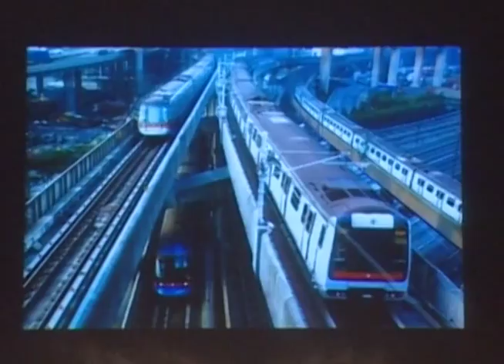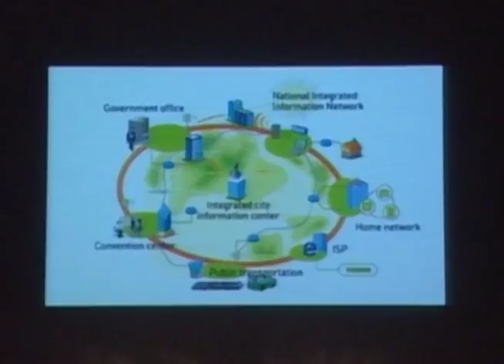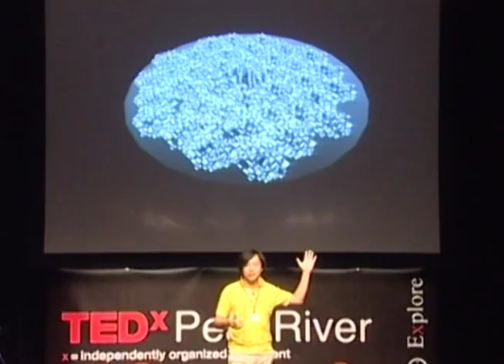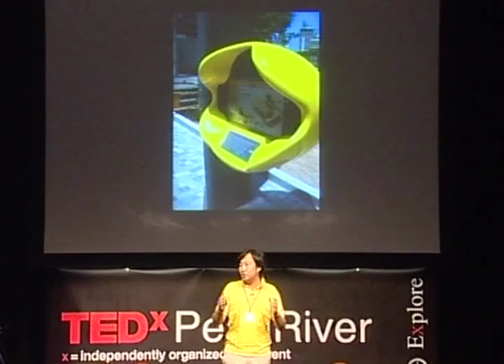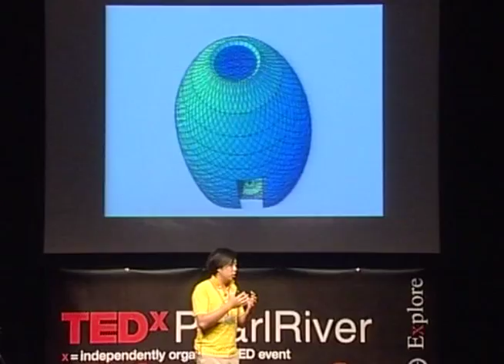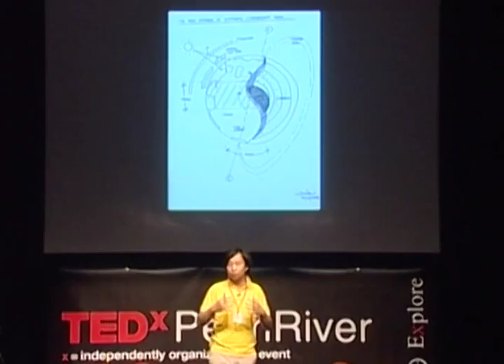Cybertecture: James Law at TEDxPearlRiver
Widely respected as a modern visionary, James Law has won numerous international awards on architectural design and leadership, highlighted by the achievements of Young Global Leaders in World Economic Forum and CNBC International Architecture Awards during 2009. Accredited by coining the notion of Cybertecture, James Law is the Chief Cybertect who leads the charge in blending cyber technology within architecture, to pave the way for people to live the future in a seamless and enjoyable manner.

(Acknowledgment: TEDxPearlRiver is very grateful to Podge Dimagiba for video editing, AJ Libunao for photography and Victor Zhang for video transcoding, as well as the production crew)

In the spirit of ideas worth spreading, TEDx is a program of local, self-organized events that bring people together to share a TED-like experience. At a TEDx event, TEDTalks video and live speakers combine to spark deep discussion and connection in a small group. These local, self-organized events are branded TEDx, where x = independently organized TED event. The TED Conference provides general guidance for the TEDx program, but individual TEDx events are self-organized. (Subject to certain rules and regulations).